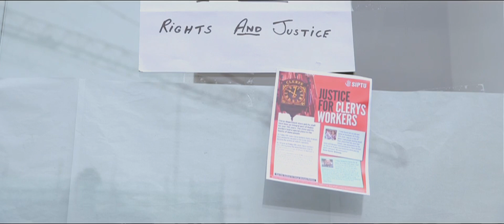Justice for Clerys Workers Solidarity Concert with Christy Moore